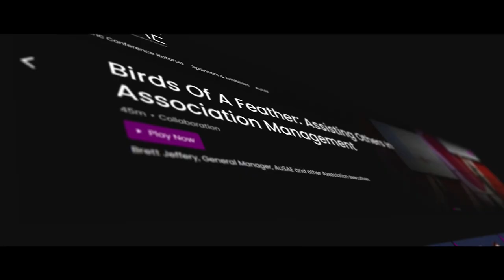Shift72 Live Streaming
Shift72’s all-in-one video distribution platform allows you to reach your audiences in real time or on their time. See how major global events are using a combined virtual and in-person offering to extend their reach and create loyal, returning audiences.